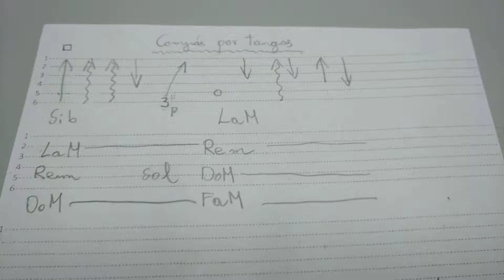Acompañamiento por tangos "sin letra"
Practicando está secuencia de acordes nos facilitará el aprendizaje del acompañamiento de los tangos, además hay muchos tangos que se acompañan así.